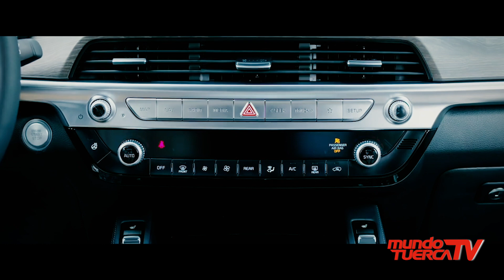Noticias Internacionales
El 5 de abril de 2021, TOYOTA GAZOO Racing (TGR) dio vida al nuevo GR 86 y su debut mundial se realizó en un evento en línea celebrado en conjunto con Subaru Corporation.
Ahora, tras la presentación del GR Supra en el 2020, al igual que el GR Yaris, el nuevo GR 86 sería el tercer modelo de la serie de modelos deportivos con características especiales desarrolladas por TOYOTA GAZOO Racing.
Luego de la presentación está previsto que el nuevo GR 86 se lance primero en Japón en el otoño de 2021.

Por segundo año consecutivo, el Kia Telluride fue nombrado “MEJOR SUV DE 3 FILAS PARA FAMILIAS”. El vicepresidente de marketing de Kia Motors America, dice que “Desde el principio, el modelo ha superado incluso las altas expectativas y nos sentimos honrados de que tanto los consumidores como los medios reconozcan el compromiso de Kia de ofrecer vehículos de clase mundial”.

Una noticia bastante halagadora es que las ventas de los vehículos eléctricos FORD AUMENTARON EN UN 74 POR CIENTO sobre las ventas sólidas del Mustang Mach-E y la nueva F-150 power boost hybrid. Eso significa que la sostenibilidad es una prioridad para la icónica marca del óvalo azul, que a través de la exploración lleva estas soluciones que apuntan a la ecología, en busca de liderar lo que hoy se conoce como Revolución Sostenible.

Algunos compradores de Tesla dicen que les cobraron dos veces al comprar un automóvil de la marca de Elon Musk. Varios nuevos propietarios se quejaron de que la compañía cargó sus cuentas bancarias en algunos casos hasta dos veces, y hasta el día de hoy no los ayudarán a solucionarlo.
Entonces una empresa que tiene tanta habilidad tecnológica, que le suceda esto con varias personas realmente plantea muchas dudas y preguntas.

HACE 25 AÑOS MERCEDES-BENZ LANZÓ AL MERCADO LA SPRINTER y durante este lapso el carrocero polaco Kegger ha estado utilizando la camioneta con la marca de la estrella como modelo básico para convertirlas en grúas u otros modelos de trabajo.
Para celebrar el aniversario, Kegger prepara un proyecto muy especial. Una serie especial limitada de la Sprinter como grúa pero con un atuendo de carrera de la cual es seguro, solo se construirán 25 ejemplares de la edición Petronas en apariencia de Fórmula 1, desde 125,000 euros.

🚗MUNDO TUERCA TV, sábados a medio dia por Willax Televisión en señal abierta digital 1.1. Nos miran en 👇
🔘Movistar 16/716.🔘 Claro 12/512.🔘 Directv 1191.🔘 BestCable 8 y en más de 363 cable operadores en todo el Perú. Cobertura Total.